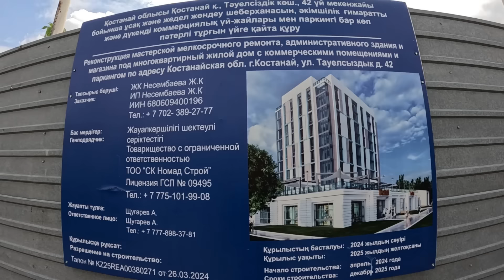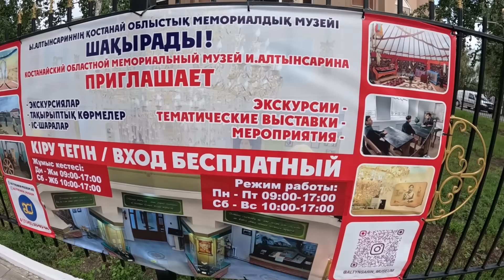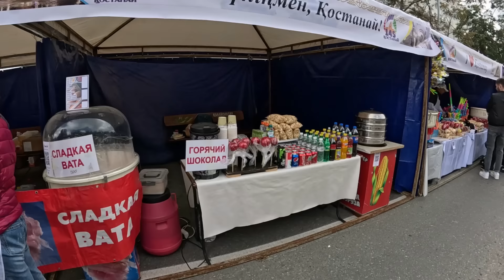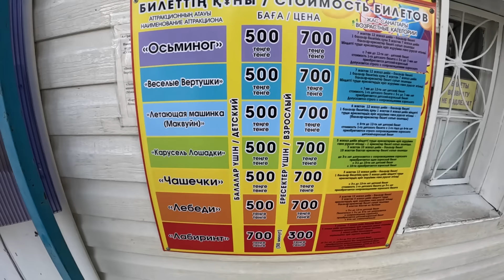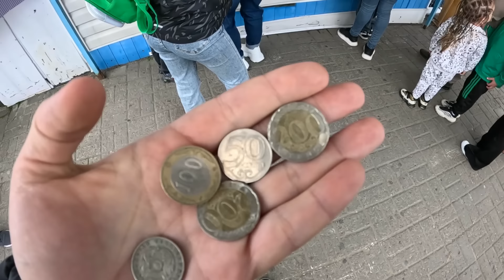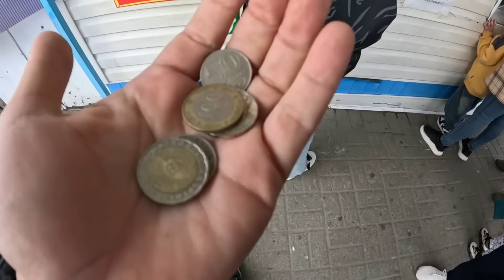Костанай День Города, исполнилось 145 лет. Окунемся в детсво, аттракционы 2024 год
Как Костанай празднует День Города. Исполнилось 145 лет. Прокатился на аттракционах, поучаствовал в конкурсе, целая улица еды, где можно попробовать различные шашлыки и узбекский плов.
Карта VISA Kaspi gold 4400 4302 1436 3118 Казахстан
Карта Мир 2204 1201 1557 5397 Россия